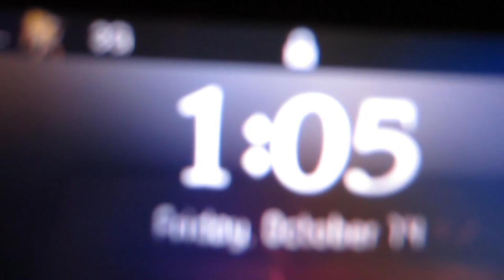Dogs and Lizards! (Day 196)